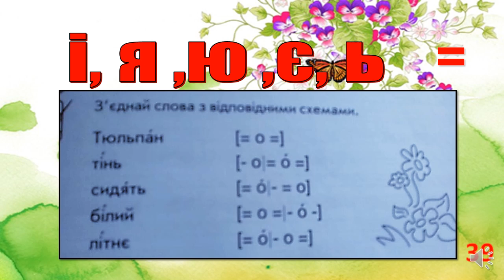Позначення м'якості приголосних буквами і, я, ю ,є ь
Казка  про  позначення  м'якості  приголосних  звуків = ( за  осв.технологією "Росток")